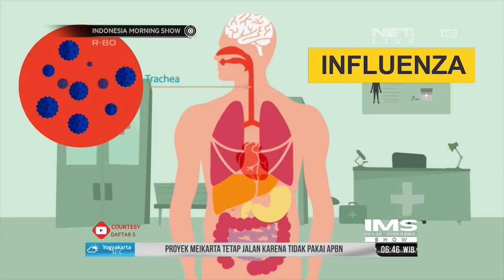Talk Show Anomali Cuaca Bersama Dokter Penyakit Spesialis Dalam dan Kabag Humas BMKG IMS